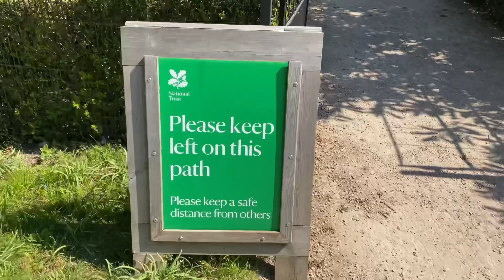National Trust - Cliveden in Spring 🌷